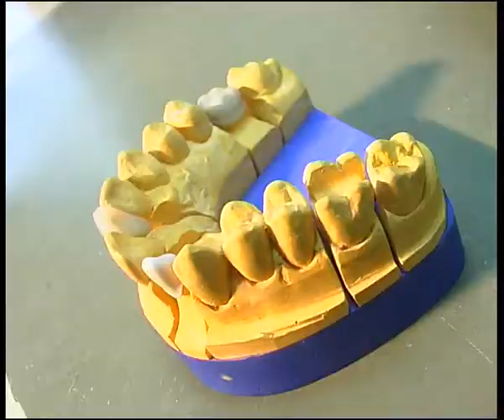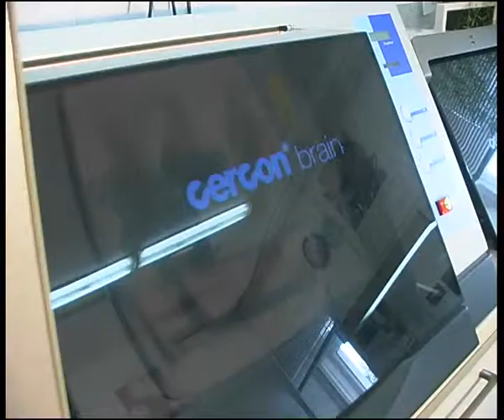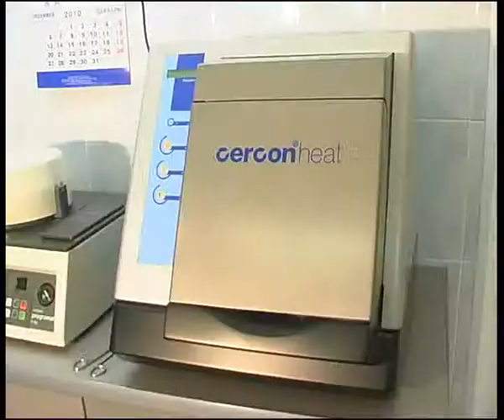agat3cercon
Челейкин - стоматологический центр "Агат" применение церкона, Cheleykin "Agat" dental clinik cercon technology .